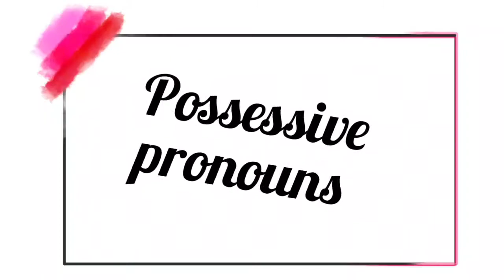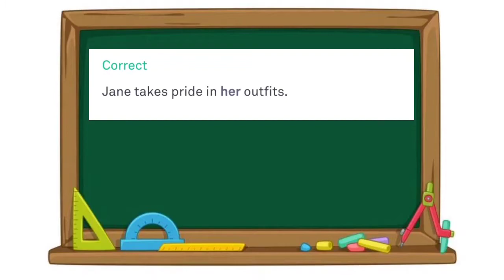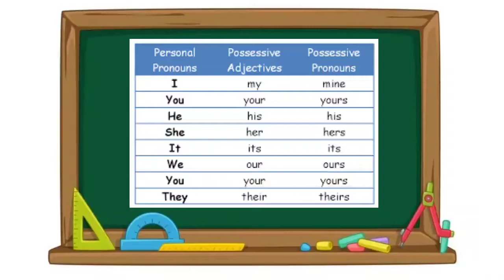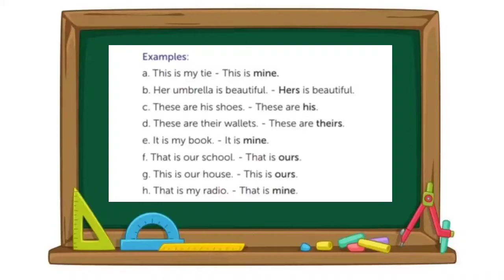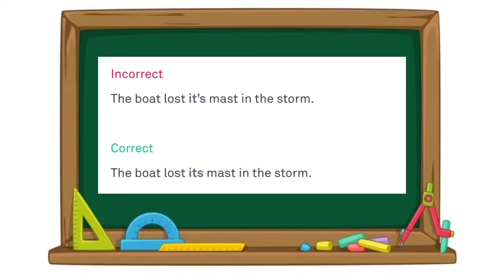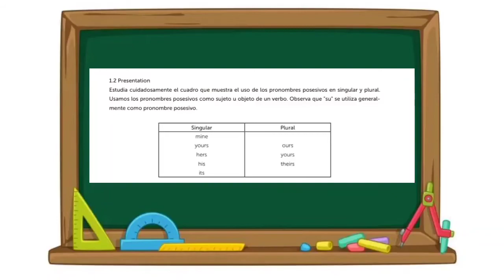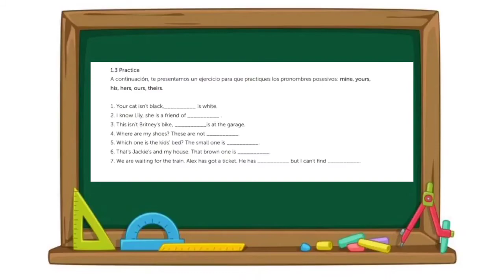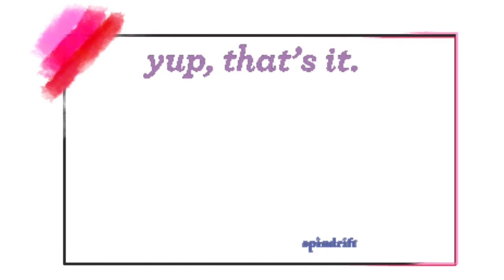Phase 3, week 6 - Possessive pronouns.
Ya sabeeeen, si ven el video, le dan like para que yo sepa que lo vieron :D y mírenlo en serio 😔